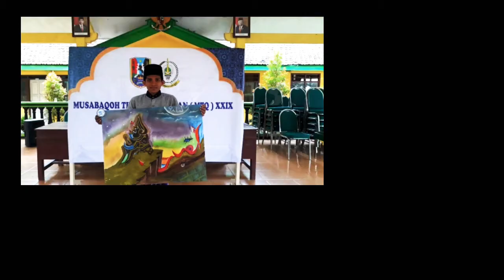MTQ KAFILAH MONTONG Siap Sukseskan MTK Ke-29 Kab. TUBAN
MTQ KABUPATEN TUBAN
KAFILAH MONTONG
DESA TANGGULANGIN